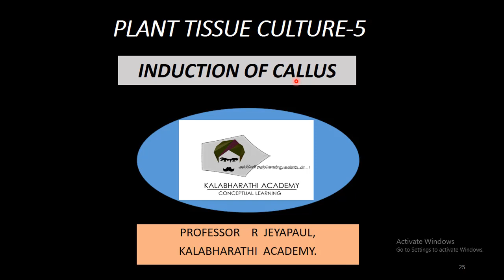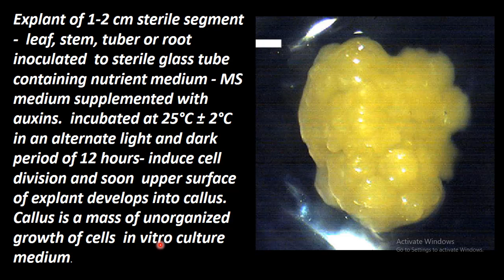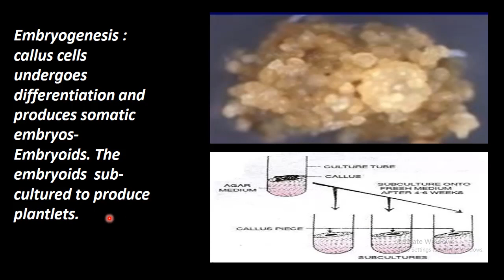5.Botany | Plant Tissue Culture | Induction of Callus